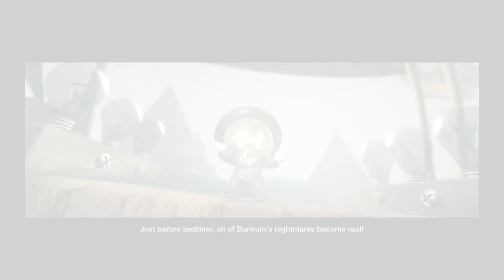Mortal kombat11 #2 funny moments Reupload 2021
This is a Reupload of mortal kombat11 funny moments